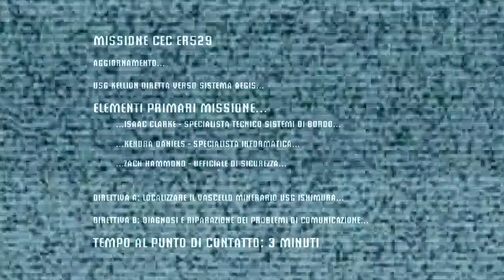Dead Space - Let's Play in Italiano - Capitolo 01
Iniziamo una nuova avventura, gioco vecchio ma sempre verde a quanto si dice. Ho sempre voluto giocarlo e mai l'ho fatto ... proviamo va ... So che ci sarà da ridere con i miei gameplay da scarsone però la cosa mi diverte ah ah ah abbiate pietà ... ricordo sempre che sto solo passandoci il tempo e che non ho minimamente dell'HW adatto al gioco! LOL! :) - Iniziamo va ...